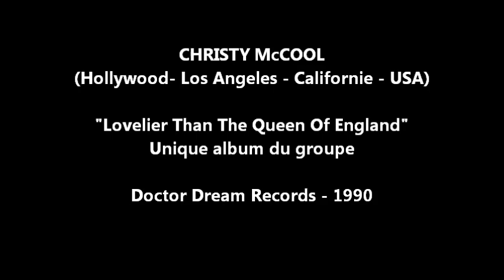CHRISTY McCOOL - Lovelier Than The Queen Of England - 1990 (Full album)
CHRISTY McCOOL
( Fusion Funk-Rock-Metal )
Hollywood- Los Angeles - Californie - USA
Actif de : 1988 à 1991 (Date de fin à confirmer)

"Lovelier Than The Queen Of England"
Unique album du groupe
Doctor Dream Records - 1990

00:00 - Mo-Fo - 2'32
02:32 - Junk Again - 3'47
06:22 - Neals Deal with Meals - 3'12
09:32 - Richard's Party - 2'27
11:57 - Ordinary Youth Bar - 1'13
13:10 - Mother Mary - 3'58
17:09 - Poopy on the Tele - 3'22
20:31 - Lion Hunt - 2'55
23:27 - Shake'n'Bake - 3'34
27:02 - Slave to Fashion - 2'29
29:31 - Peace Frog ( The Doors cover ) - 2'44
32:17 - Leaves on Trees - 5'39
37:54 - Miss McCool - 2'51
40:41 - Hole in the Wall - 1'07

Chant : Thomas Tree
Basse : Neil McAnally
Batterie : Bobby Breton
Guitare : Jason D.
Production : Neil McAnally & Thomas Tree

Montage vidéo : Philippe BERTRAND